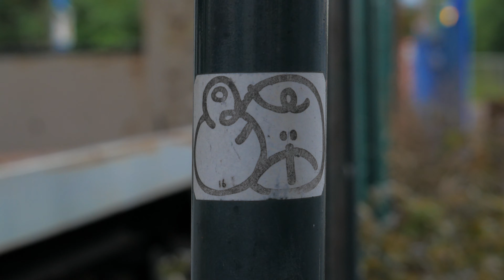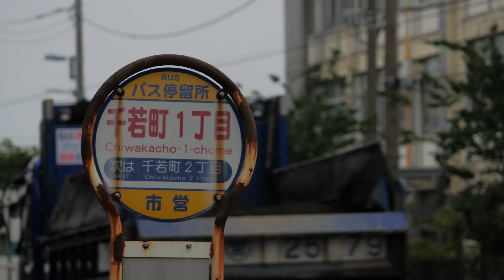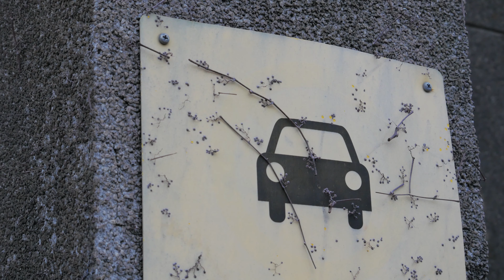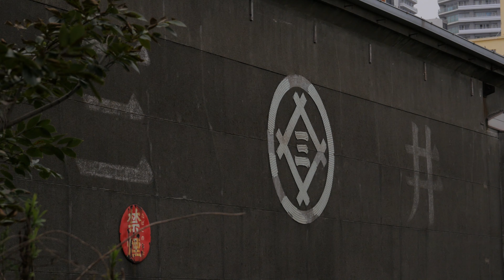東神奈川 Yokohama 2020-6 Panasonic LUMIX G VARIO 35-100mm F4.0-5.6 + GX7MK2 ( GX80 / GX85 )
横浜 東神奈川～千若町の光景

Panasonic LUMIX GX7MK2 ( GX80 / GX85 ) + G VARIO 35-100mm F4.0-5.6

Handheld
Vivid -3 -5 0 2 / H -3 S +4

Color Grading : No